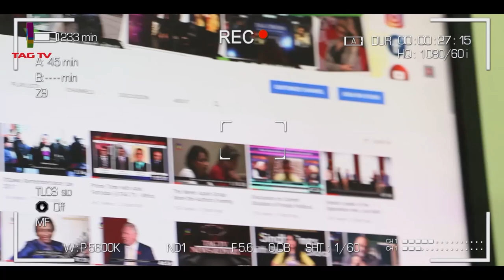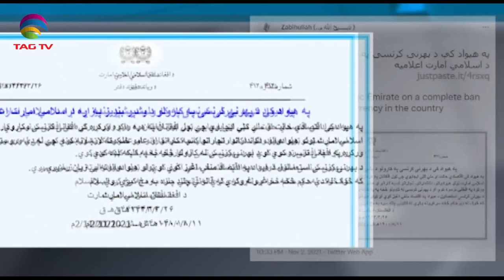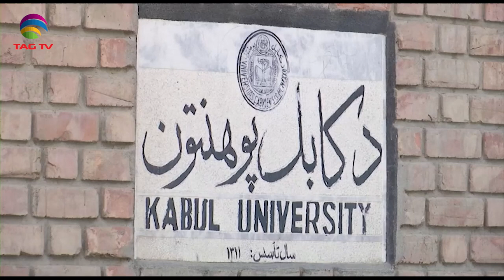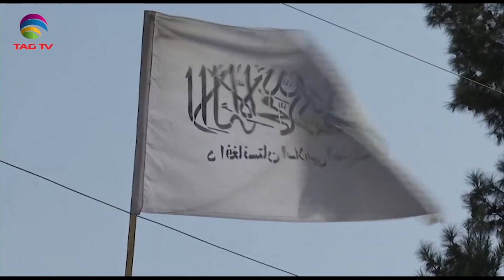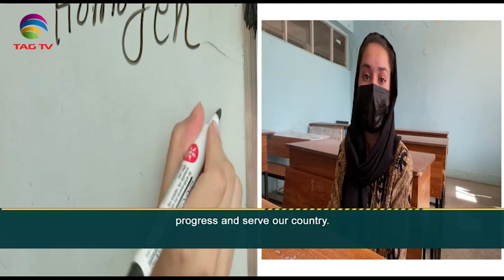Cannot afford laxity, warns PM Modi-Taliban bans use of foreign currencies-SA Newsline Nov 3